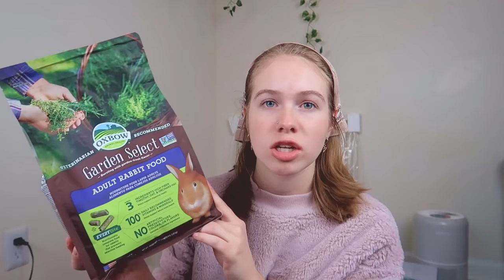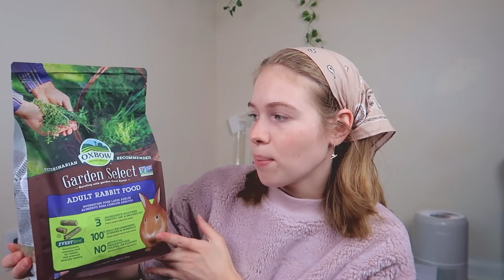BUNNY ADOPTION VLOG & HAUL!! 🐰💗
in today's video i adopted a bonded pair of bunnies! everyone meet crow & luna! i also have a haul with a ton of bunny stuff! hope you all enjoy! i am so happy to have these two babies home with me!! :)

products;
garden select food
toys from winniguineapoo
home depot rug

0:00 intro
8:44 haul
19:06 picking them up!
20:17 setting up the pen
22:42 bunnies go in the pen!
23:16 updates
29:33 final thoughts

c&c grids
kaytee water bottle
so phresh gray litterbox
garden select pellet food

⭐ What do I feed my guinea pigs?
I feed my piggies oxbow garden adult pellets, 2nd cutting timothy hay from small pet select, and a variety of vegetables.

⭐ What do I use to edit my videos and make my thumbnails?
I edit with Adobe Premiere Pro, and use the apps Phonto, PicsArt, and Lightroom on my phone for thumbnails and overlays.

⭐ guinea pig digital art used in outros and as video overlays is by @the_pet_life_1 on instagram

music is from the youtube library or other sources, all credits to the original song artists